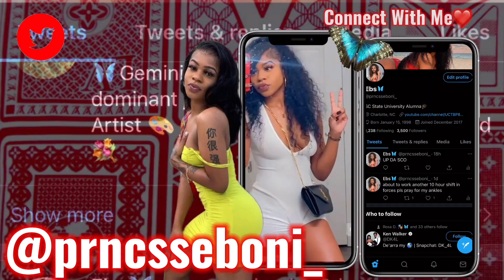BADDIE TALK EPISODE 1: “THE TRAILER” | FT. NUNU, BIG LARUE, FETTI, & SAYHANNAH 💗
Hey y’all,
  I’m introducing a new segment on my channel called “Baddie Talk”. After the first episode of BLBC Season two airs, my videos will come every Wednesday night at 8pm (EST). I’m so excited to give you guys a new side of me & for the supporters and inside scoop of season two💗💗💗